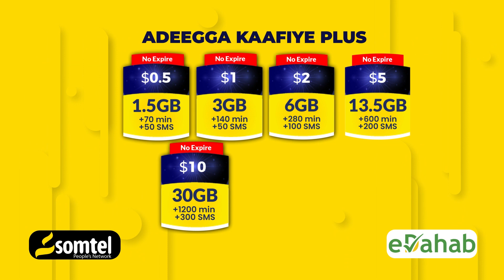R/wasaaare ku xigeenka '' Waxaan ka hortageeynaa in maskaxda laga qaldo Dhalinyarada Soomaliyeed''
Raisul wasaaare ku xigeenka Dalka '' Waxaan ka hortageeynaa in maskaxda laga qaldo Dhalinyarada Soomaliyeed''